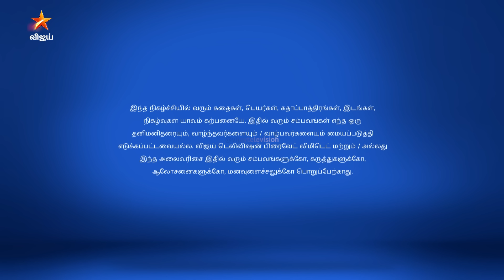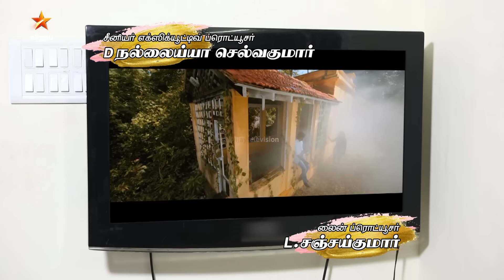Eeramaana Rojaave Season 1 | ஈரமான ரோஜாவே | Full Episode 128